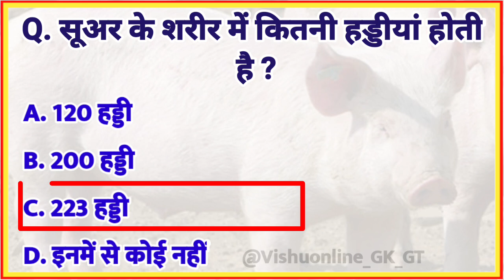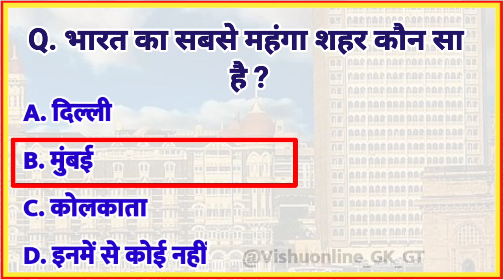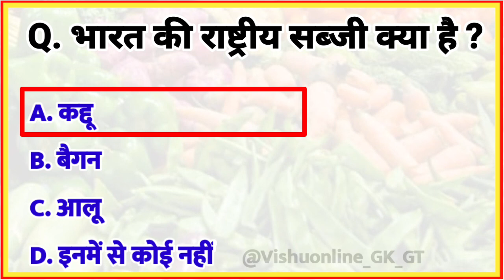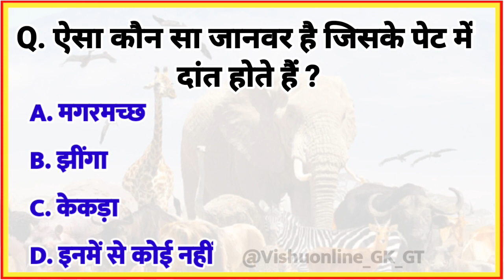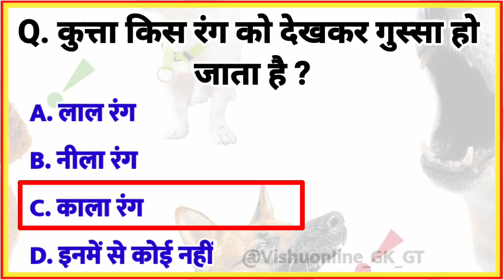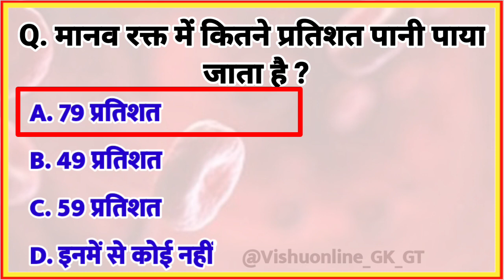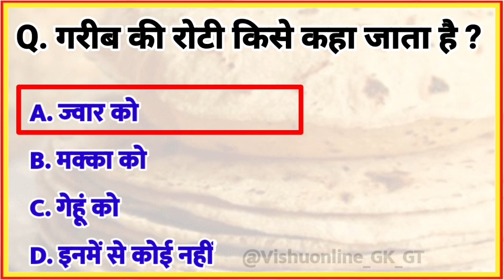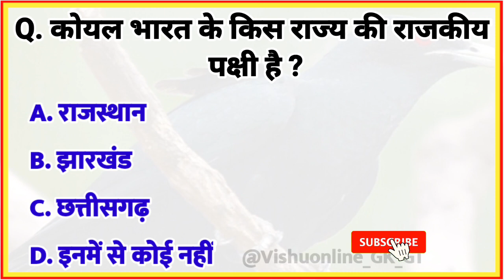Gk in Hindi || Gk Questions || Hindi gk question and answer || General Knowledge || Gk Quiz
Generaeral Knowledge Most Important Question GK Quiz

Cover Topic in This Video Your Queries 👇👇👇

1. Teaching
2. Learning
3. Facts
4. Support
5. Goals
6. Like
7. Uonprofit
8. Career
9. Educationmatters
10.Technology
11. Generalknowledgeindia
12. Dailycurrentaffairs
13. Motivation
14. History
15. Reasoning
16. Gktoday
17. Gkhindi
18. Rrb
19. Competitiveexams
20. Study
21. Education
22. Hindifacts
23. Upscexam
24. Exam
25. Upscmotivation
26. Dailyquiz
27. Hindigk
28. Upscaspirants
29. Gkquestion
30. science
31. Sscexam
32. Bankpo
33. Ptpc
34. News
35. Exams
36. Class
37. Currentaffairsinhindi
38. Geography
39. Gkfact
40. Govtjobs
41. Gkquiz
42. gk
43. Currentaffairs
44. Upsc
45. Gkindia
46. Ssc
47. Generalknowledge
48. Ssccgl
49. Gkquestions
50. Quiz
51. Sscchsl
52. Gktricks
53. Ias
54. Gacts
55. Banking
56. Gknotes
57. Currentaffairsquiz
58. Railway
59. Rrbntpc
60. Ips
61. Uppsc
62. Indiagk
63. India
64. Gkworld
65. Ncert
66. Ibps
67. Railwayexams
68. Knowledge
69. Mppsc
70. जीके इंडिया
71. जीके नालेज
72. जीके भारत
73. जीके समान्य ज्ञान
74. जीके सवाल जवाब
75. जीके इतिहास
76. समान्य ज्ञान प्रश्नोत्तर
77. जीके के सवाल
78. जीके for India
79. General  Knowledge questions and Answer
80. General Knowledge Questions
81. General  Knowledge today
82. General Knowledge 2022
83. General Knowledge Questions and Answers in English
84. General Knowledge ke Question
85. General Knowledge prashna
86. General Knowledge    video
87. General Knowledge in English
88. gk Questions and answer
89. gk Question
90. gk ke question
91. gk today current affairs
92. gk gs
93. gk craze
gk questions
general knowledge
gk questions
gk knowledge
general knowledge in hindi
gk video
gk 2020
majedaar gk
gk
gk questions and answers
gk question
intresting gk

[  Vishuonline_GK_GT  ]